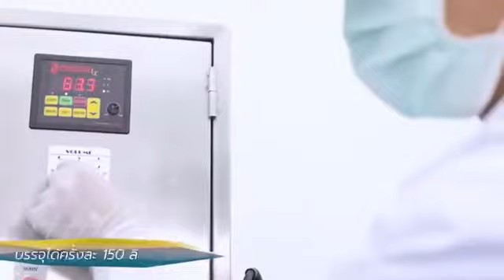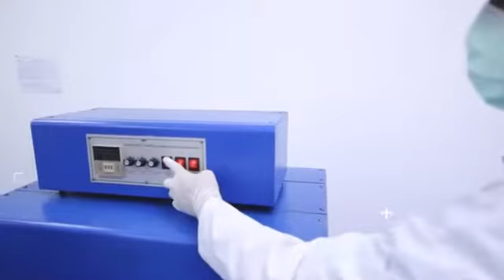បាឡែន អ៊ីច អូ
- Balance X ជាប្រភេទអាហារបំប៉នជំនួយសុខភាពបុរសខ្សោយ អសមត្ថភាព ធ្វើការឆាប់ហត់ បាក់កំលាំង ឆាប់សម្រេចមុនដៃគូរ...
ជួយថែបំប៉នលើក្រលៀន តម្រងនោម សម្រួលសសៃឈាម ជួយអោយប្រតិបត្តិការជាមួយដៃគូរបានយូរជាងមុន ប៉ូវកំលាំង បង្កើនអារម្មណ៍..។
- Balance O ជាប្រេងម៉ាស្សាបន្ថែមខ្នាត ប្រវែង ព័ណសំបុល។ សម្រាប់អ្នកមានបញ្ហាតូចខ្លី ខ្មៅ ប្រេងនេះនឹងជួយអោយ មាឌ ប្រវែង ព័ណសំបុលប្រសើរជាងមុន។
- តម្លៃ១បន្ទះឬ១ដប $35 ទិញ៣ថែម១